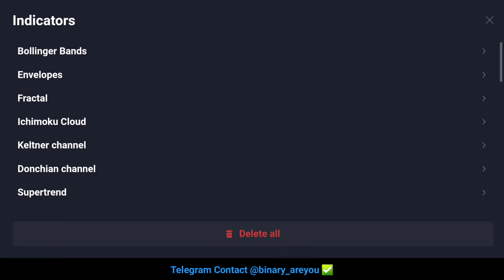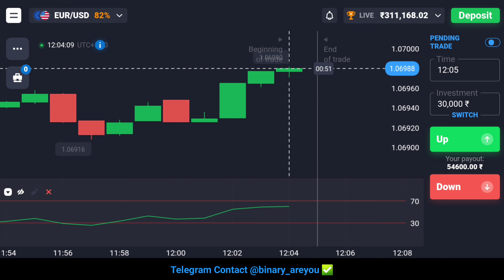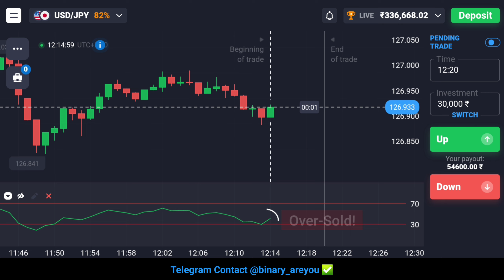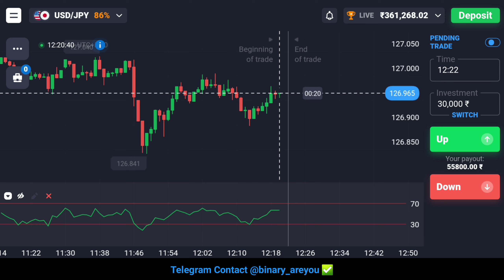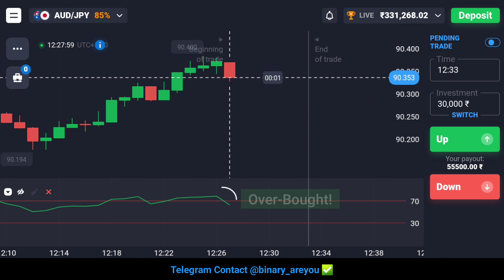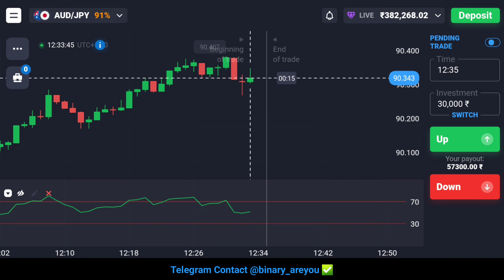Quotex Secret VIP Trading Strategy (Sure Shot Signal) ₹95,700 Profit Live Account Trading With Proof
Quotex Secret VIP Trading Strategy ✅

Trade Automatic Trading Signals With More Precise Accuracy

___IGNORE___
___IGNORE___